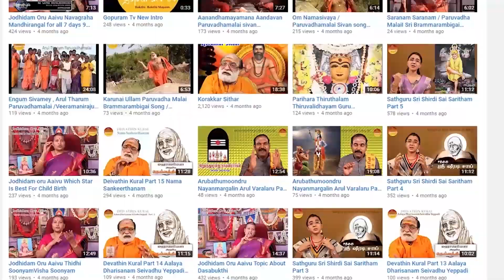நம்மை தொடரும் துன்பங்கள் விலக | Thodarum Thunbangal Vilaga Mahaperiyava Arulurai | Gopuram Tv